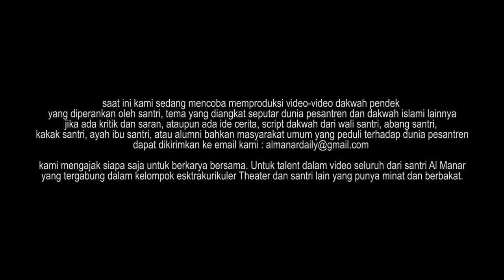Behind The Scene : Shooting Video Dakwah Santri : Wibawa Dengan Keteladanan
Dukung Channel YouTube Pesantren Modern Al Manar
Ikuti video terbaru setiap harinya.